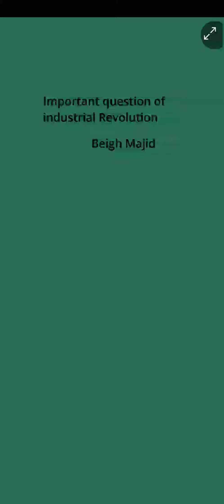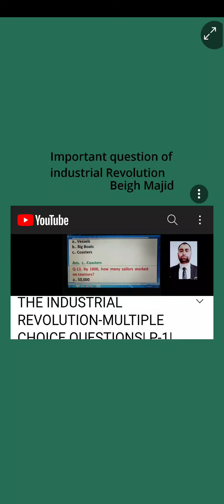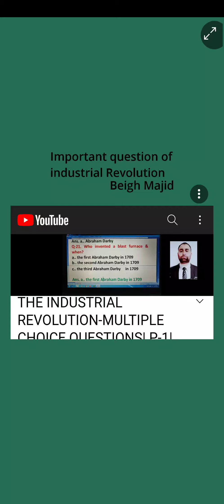11th, history topic Multiple choice questions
New Lesson 7_112452.mp4